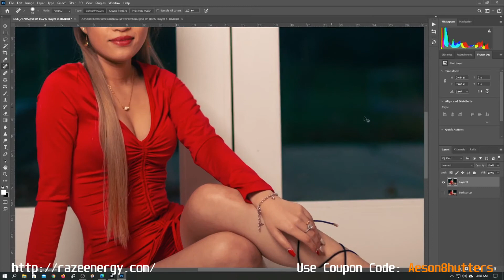More Call of Duty Mobile Rank Gameplay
Here's me playing Call of Duty Mobile Rank gameplay and some "Movements Parkour" that I do lol. It is my roadmap to hopefully reach at least a Master. However this is my side game when it comes to FPS for now. I'm still fixing up my laptop for the CoD Warzone and should be done sometime this week. Only then I can test to do some recording and possibly upload some this week. So stay tune for that. :)

Products I used on my Call of Duty: Mobile
Samsung S9+
Tocol Anti-Sweat Screen Protector
Newseego Mobile Game Controller